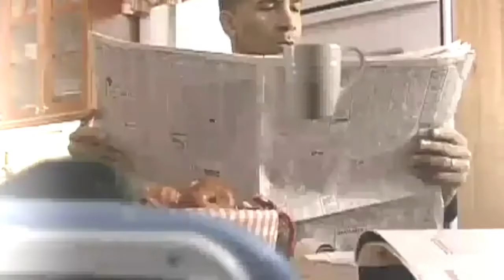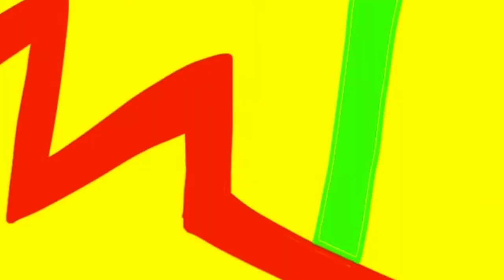Derrick McCormick- It's Derrick, Not Derek (Short 2)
It's Derrick, Not Derek
Airdate: 3/9/17
ALL MUSIC AND CONTENT, ALL GOES TO THEIR RESPECTFUL OWNERS.